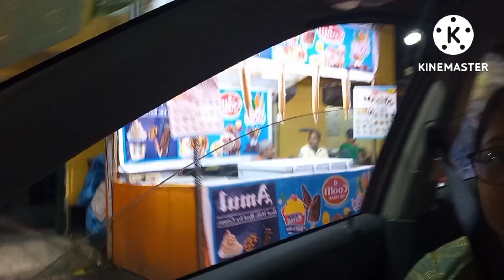Aj abar ektu rothe r mela ghure elum...